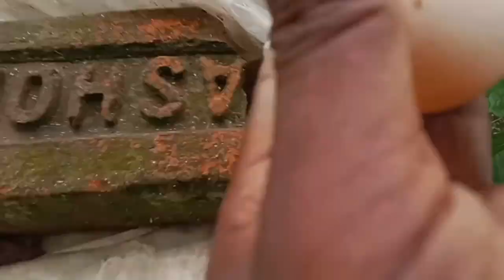হাঁসের ডিম বসানো 🦢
Your Queries- হাঁসের কাটুনহাঁসের মাংস রান্নাহাঁসের ভিডিওহাঁসের মাংস রান্নার রেসিপিহাঁসের ডিমের রেসিপিহাঁসের খামারহাঁসের ডিমহাঁসের বাচ্চা হাঁসের কার্টুনহাঁসের ডিম খেলে কি হয়হাঁসের ডিমের রেসিপিহাঁসের ডিমহাঁসের ডিম খেলে কি হয়হাঁসের ডিমের উপকারিতাহাঁসের ডিম রান্নার রেসিপিহাঁসের ডিমের কষা l duck egg curry l হাঁসের ডিম ফুটানোর পদ্ধতিহাঁসের ডিমের ঝোলহাঁসের ডিমের কষাহাঁসের ডিমের ডালনআ